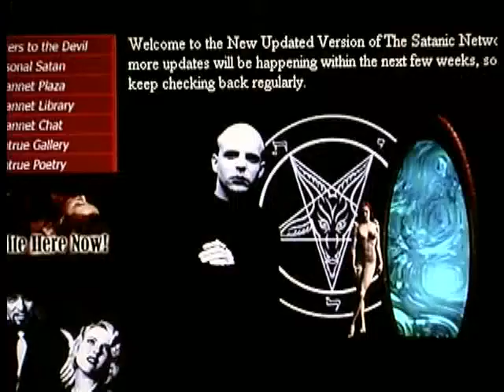Disinformation: The Complete Series - "Satanism"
How far do you have to go to go too far for television? Disinformation found out with its own television show on the UK's Channel 4 TV Network. DisinfoTV on DVD, hosted by Disinformation co-founder Richard Metzger, is a show that acts like a television newsmagazine on speed, filled with enough counter culture propaganda, that according to Wired magazine, "makes Jackass look tame." The show challenged Channel 4's censors when it originally aired and resulted in the network refusing to broadcast certain segments. What did make it into people's homes became an instant classic of the weird and unusual, and the series was a hit. Eventually bought by the Sci-Fi Channel for the United States, it was considered to controversial and never aired in America. In this DVD, you'll see everything as it was intendedincluding the banned segments.